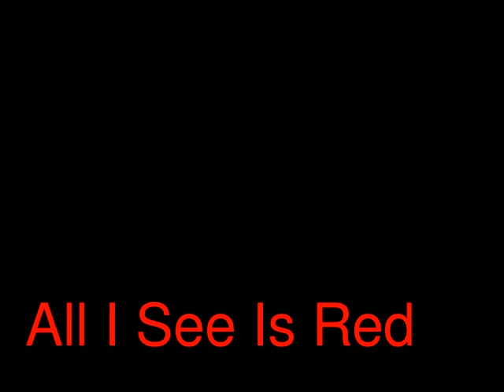All I SEE IS RED - ALERT